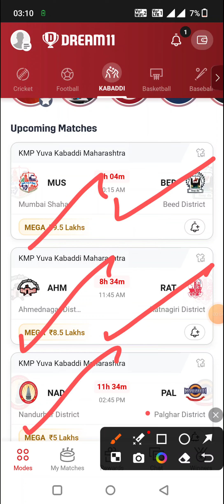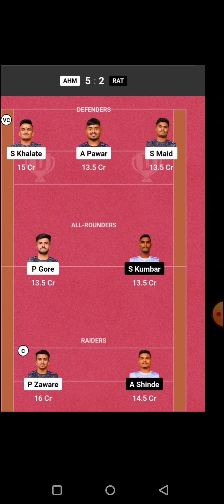NAD vs PAL KABADDI DREAM11 TEAM PREDICTION TODAY MATCH | KMP YUVA KABADDI MAHARASHTRA DREAM11 TEAM